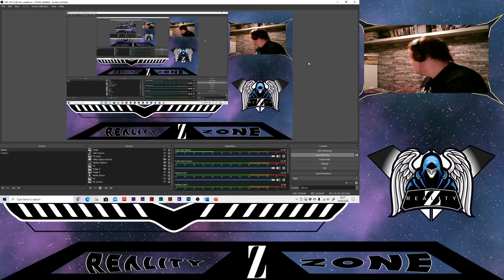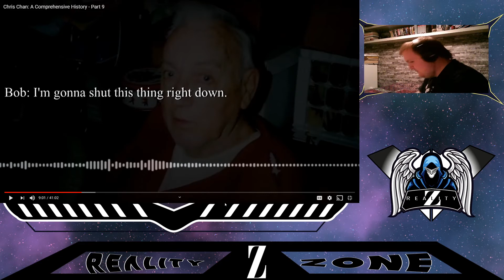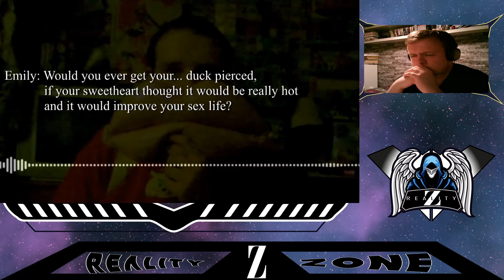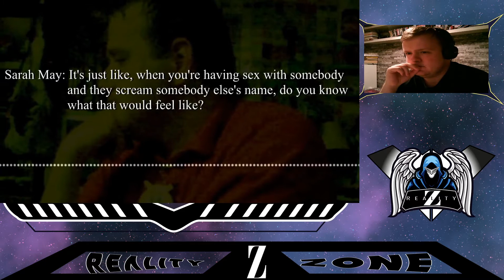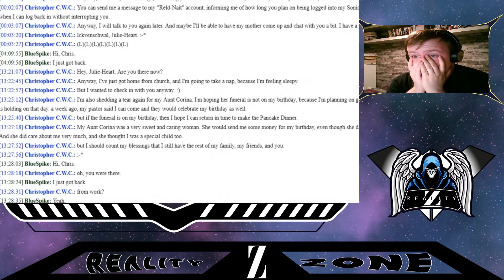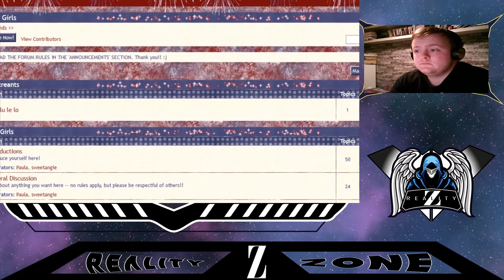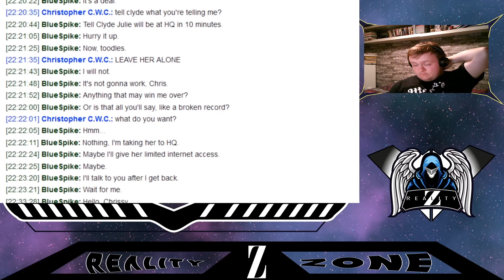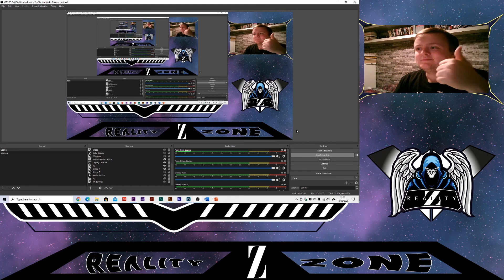For Julie's eyes only, Chris Chan a comprehensive history, Part 9, Reaction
Also, if you wish to request a video on special request by using Paypal via DM’ing me via Twitter, (TaC apply)
As always however it is a great honour from myself to be able to spend this time in getting to know you and I do hope I have made great use of your time. RR